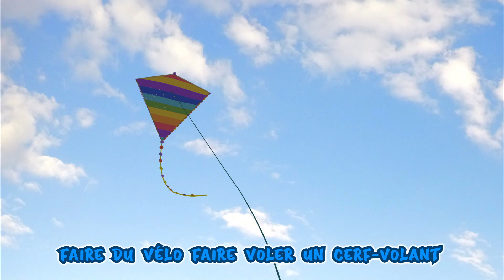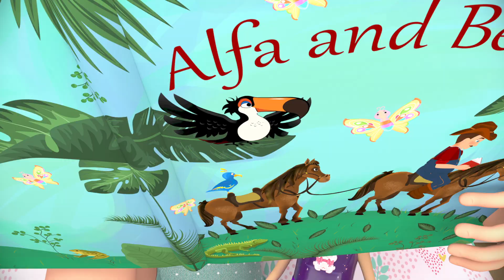Les animaux emblématiques d'Australie | plus de chansons pour enfants | Banana Cartoon LE Français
"Bienvenue sur la chaîne Banana Cartoon LE Français, un univers en ligne dédié à offrir aux enfants une expérience extraordinaire de divertissement et d'apprentissage à travers des dessins animés captivants, le tout dans la magnifique langue française. 🎉

Notre chaîne est conçue avec amour pour les jeunes esprits curieux qui cherchent à explorer, à apprendre et à s'amuser en même temps. Avec une collection soigneusement sélectionnée de dessins animés, nous proposons une variété d'aventures passionnantes, de personnages attachants et d'histoires éducatives qui stimulent l'imagination et favorisent l'apprentissage. 📚✨

Que ce soit pour les tout-petits qui commencent à découvrir le monde magique des dessins animés ou pour les jeunes apprenants qui souhaitent améliorer leurs compétences linguistiques en français, Banana Cartoon LE Français offre un contenu divertissant et éducatif adapté à différents groupes d'âge. 🌈